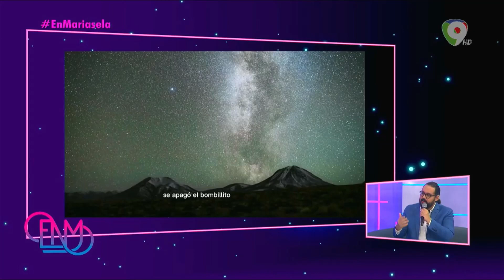Manerra, cantautor, presenta su primer videoclip en estreno mundial "Santiaguera Bonita"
Manerra, Artista

El joven cantautor Manerra lanzó su más reciente canción ¨Telescopio y Planeta¨ una bachata que
nueva vez es la estructura rítmica sobre la que descansa las novedosas fusiones del compositor que en su breve carrera ya ha creado un repertorio extenso lleno de calidad y unas letras cargadas de romanticismo y poesía.

Manerra ha sido incluido en la prestigiosa lista de ¨Los más creativos del 2022¨ de la revista Forbes donde figuran personalidades del nivel de Soledad Alvarez, Juan Luis Guerra, Michel Camilo, Monica Varela, entre otros.

Forbes República Dominicana destaca el trabajo de personalidades que están siendo disruptivos en el ámbito de la música, la literatura, las artes visuales, artes plásticas, la arquitectura y la producción audiovisual.

Ahora logró marcar otro hito en su carrera,un concierto a nivel nacional a través de una gran cadena radial para celebrar el amor. ̈Amo la radio,le dediqué muchos años de mi vida,es parte también de mi niñez,la radio tiene una magia especial y se me ocurrió hacer un concierto en una emisora que tiene un gran significado para mi vida. Era la emisora que escuchaba siendo niño,era mi ventana al mundo sonoro. En ese tiempo no existía Spotify ni las plataformas digitales.
Regresar a esta cabina de Estación 97.7fm tiene una carga emocional muy grande para mi!

Manerra prepara su nuevo álbum de estudio y otro EP conceptual llamado TIERRA BENDITA Volumen 1 con canciones que resaltan la dominicanidad y nuestra cultura provincial.Estará disponible el 16 de Febrero en todas las plataformas digitales.

En el mes de Abril inicia su gira ¨Mantequilla y Cafe Tour¨ por Venezuela y Colombia

Esta Noche Mariasela es un programa de Entretenimiento que se transmite por Color Visión de Lunes a Viernes a las 8:00pm, bajo la conducción de Mariasela Álvarez, Faride Raful, Diana Lora, Camila García,  y nuestro querido Anderson Humor.